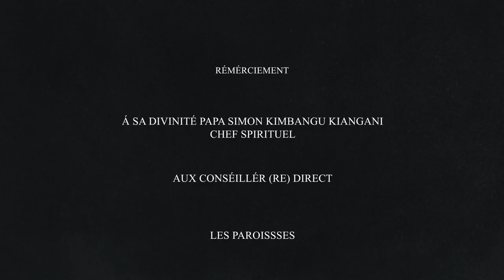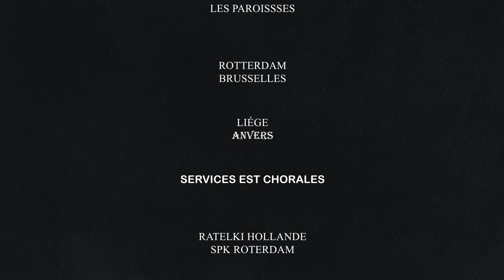MÉGA CONCERT YA CHORALE DE DIRIGEANTS AVEC LA PETITE CHORALE DE L'EUROPE NA ROTTERDAM HOLLANDE